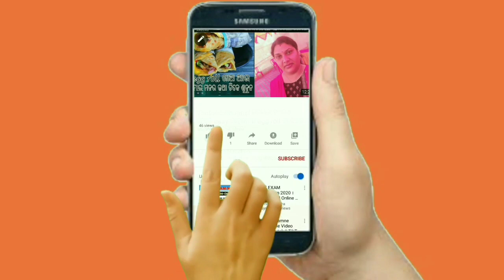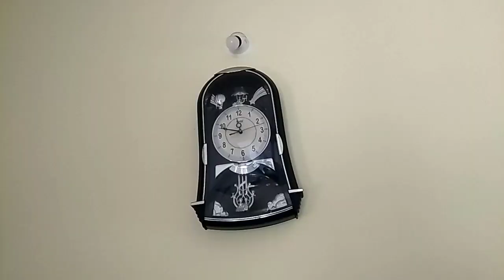Sambalpuri Vlog & Recipe 1.15ମିନିଟ ଥି ବନାଲି launch କଦଳୀ କୋପ୍ତା।। ମୋର ପୁଅର ଭାତଖୁଆନି ର କିଛି ୟାଦ୍